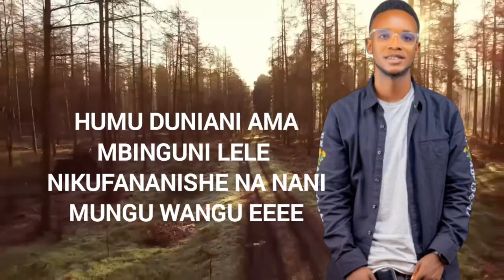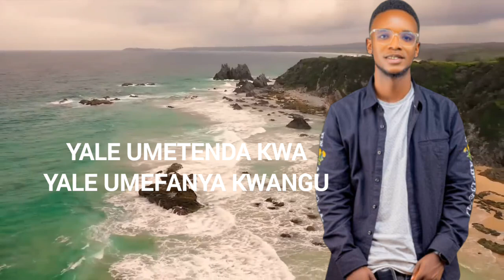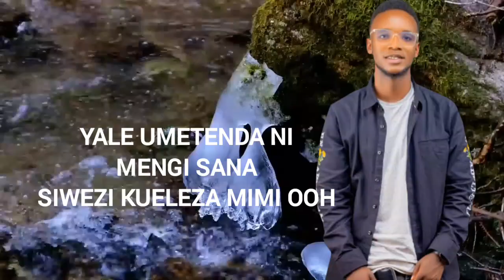Paul the singer _Nikufananishe(official lyrics)